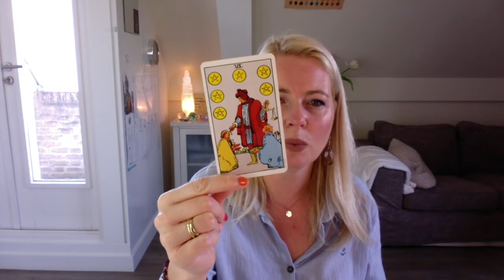Tarot weekkaart voorspelling voor week 28 2021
In deze video bespreek ik de tarot weekkaart voorspelling voor week 28 2021, dat is van 12 t/m 18 juli - 6 van pentakels

Verder:

NIEUW! PRE-ORDER de Tarotagenda 2022 met korting tot 1 oktober a.s.
Wegens succes van de Tarotagenda 2021, komt in het najaar De Tarotagenda 2022 uit! Nu zelfs in twee formaten: een groot overzichtelijk A4-formaat en een kleiner handzaam pocket A5-formaat. Voor ieder wat wils. Wanneer je deze pre-ordert vóór 1 oktober 2021, krijg je maar liefst 3,-- korting per agenda. Alle info en bestellen kan hier:

Alle linkjes vind je overzichtelijk hier terug, ook naar de zomervoorspellingen 2021, de weekhoroscoop online of het aanvragen van het GRATIS E-book Voeding & Astrologie

Bedankt voor het kijken en een fijne week gewenst!